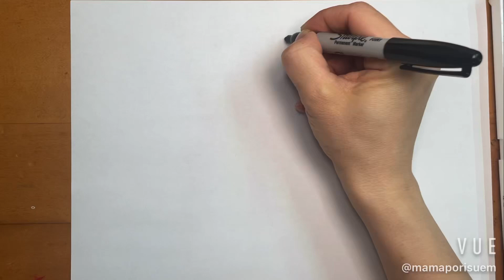HOW TO DRAW A ROCKET, TUTORIALS FOR KIDS AND PARENTS. SUBSCRIBE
Why drawing and art is great for kids?

Fine motor skills, creativity, cognitive development, planning skills, eye-hans coordination, visual perception, attention span, healthy emotional release and expression.